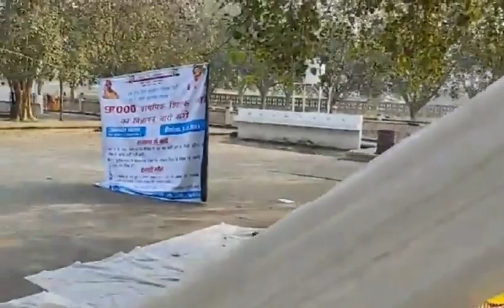97000 शिक्षक भर्ती | अनवरत धरने का सातवां दिन | रजत सिंह DELED's video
Hello Friends,
97000 शिक्षक भर्ती | अनवरत धरने का सातवां दिन | रजत सिंह DELED's video